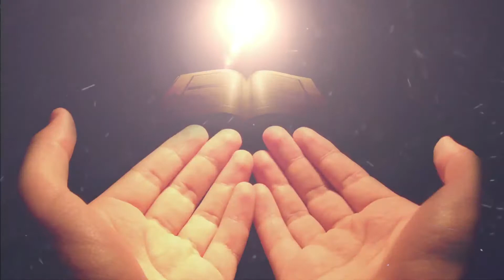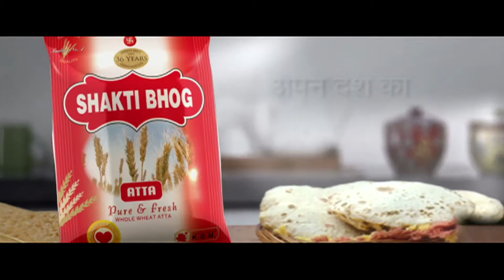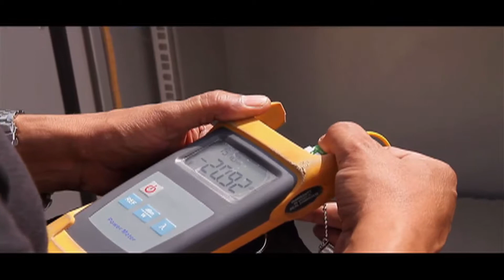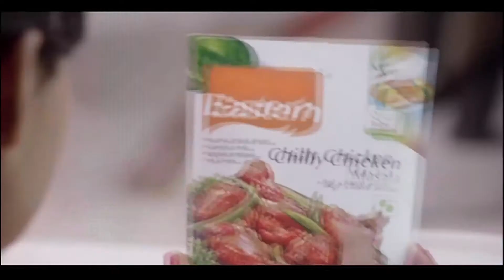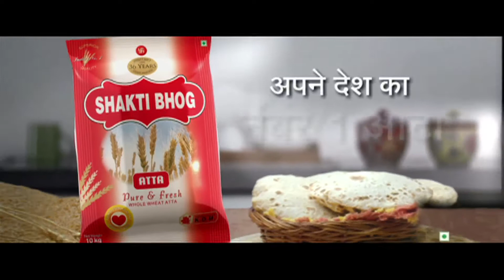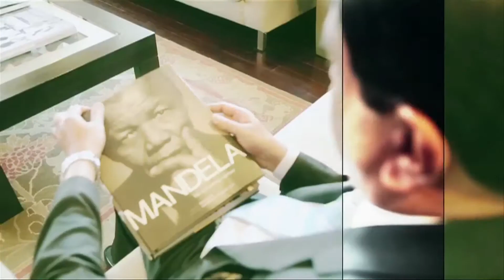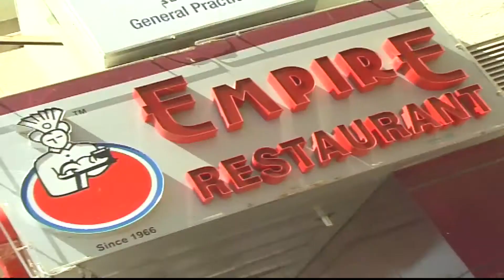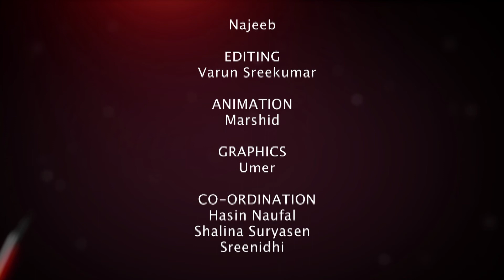Shahru Ramdan 2014 Epi 26